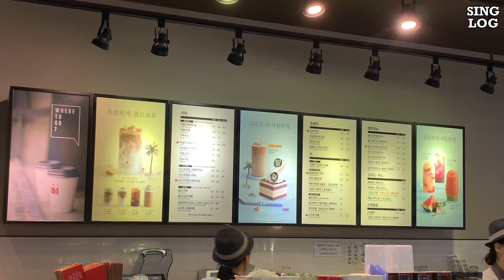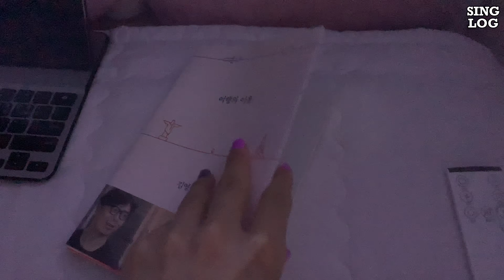[씽집사 LOG #10] 부산 직장인 브이로그ㅣ오랜만에 만난 친구들과 술도 마시고 노닥거린 일상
[씽LOG #10] 부산 직장인 일상 브이로그

🎥 : 아이폰XS
🎞 : VLLO 어플

와아 어느덧 열번째 브이로그!

습하고 더운 날씨에 지쳐가는 요즘이네요ㅠㅠ
지난 주말에는 오랜만에 고등학교 친구들을 만나서
술도 한 잔 하고 친구랑 카페도 다녀왔어요😊

장마가 지나가고 이제 본격적인 더위가 시작된다는데
더위 조심하시고 이번 영상도 재밌게 봐주세요💙